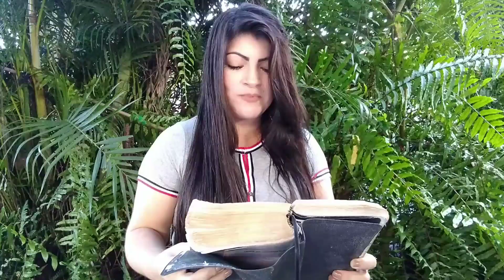Mensagem 📩 de Deus para este DOMINGO,04 Agosto ☑️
Ative o "sininho" para receber às notificações sempre que o canal for atualizado.

A palavra de Deus nos diz que:
"A Salvação vem pela fé, e a fé vem pelo ouvir, e ouvir a Palavra de Deus. "
Romanos 10,17
Quer ser salva, ser uma pessoa cheia de fé? Então, permita que a Palavra de Deus se torne a sua rotina, e que faça parte do seu dia a dia, onde o seu café da manhã, almoço e jantar seja a dádiva de ouvir a Palavra de Deus.
Crescei  na graça e no conhecimento de nosso Senhor Jesus Cristo. significa aprender constantemente a Palavra de Deus. Se nossos corações e mentes não são regados diariamente pela Palavra, também não há crescimento na fé e na prática do amor e do perdão.

Compartilhe essa mensagem com um amigo que  está vivendo um momento onde parece impossível haver uma saída.
Ide e anuncia o evangelho a toda criatura...